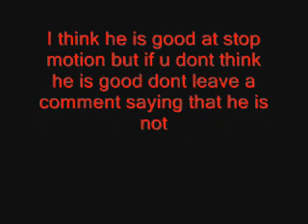Sub 123packersfan he will sub back